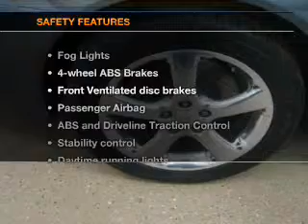2007 Pontiac Grand Prix - Clements Chevrolet Cadillac Subaru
Year: 2007
Make: Pontiac
Model: Grand Prix
Trim: GXP
Engine: 5.3 liter 8 cylinder 16 valve
Transmission: 4-Speed Automatic
Color: Stealth Gray Metallic
Mileage: 90232
Address: 1000 12TH ST. SW